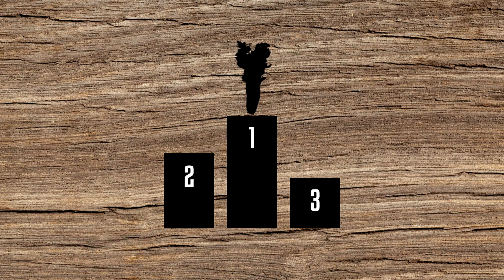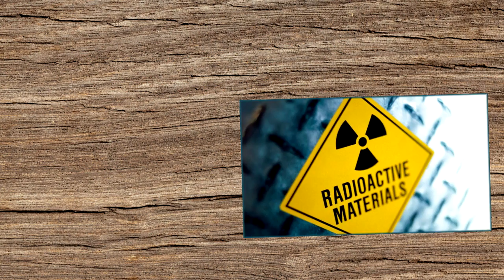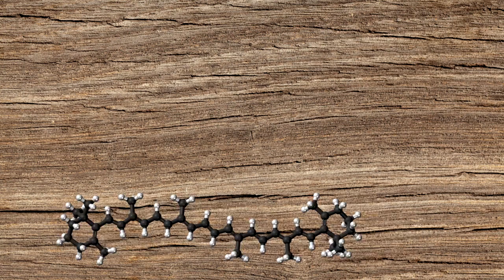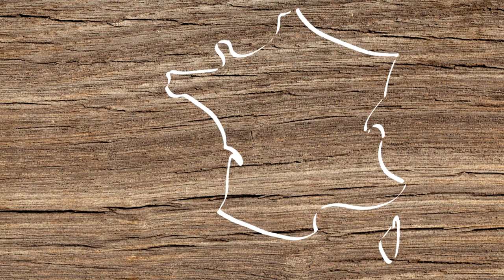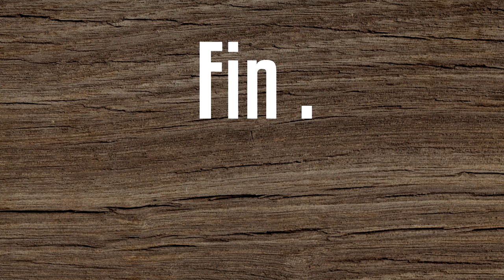5 ALIMENTS aux éffets insolites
Hey, laissez un com' !!! ;)